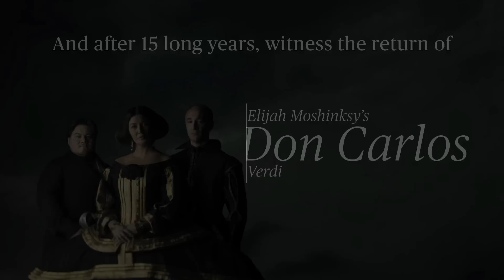Opera Australia's Melbourne Autumn Season Trailer 2015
Opera Australia's Melbourne Autumn Season features our most successful production of all time, Madama Butterfly, along with the Melbourne première of David McVicar's thrilling Don Giovanni and the much anticipated return of Elijah Moshinsky's majestic political drama, Don Carlos.